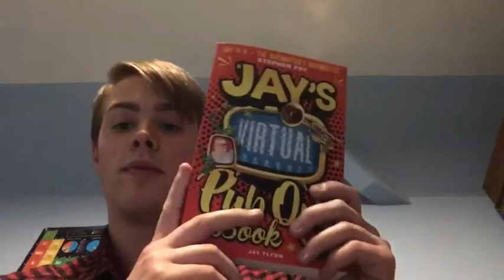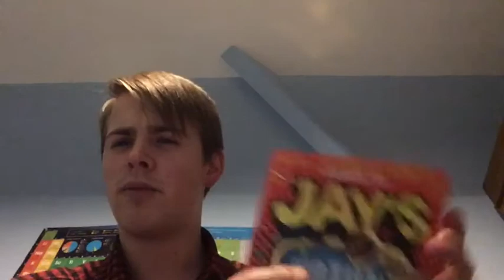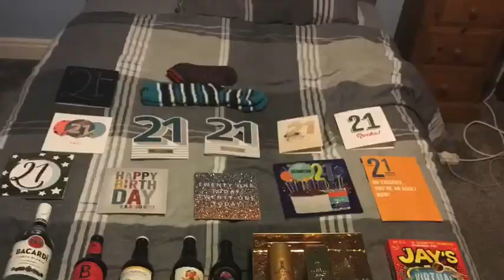Vlog for my 21st birthday.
Hello everyone and welcome to another video, in this video I will be doing a vlog for my 21st birthday. I will leave a link down below to my 20th birthday vlogs from last year. For my birthday this year I can’t really go out and celebrate properly due to the restrictions. Eventually sometime maybe next year I’ll probably sort something out. We are ordering Italian and I will be showing you the presents that I got.